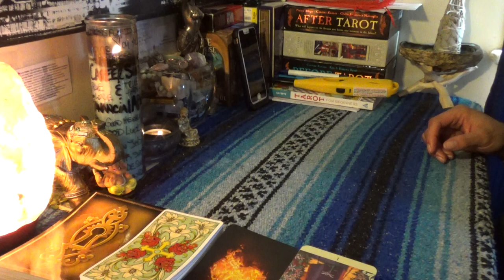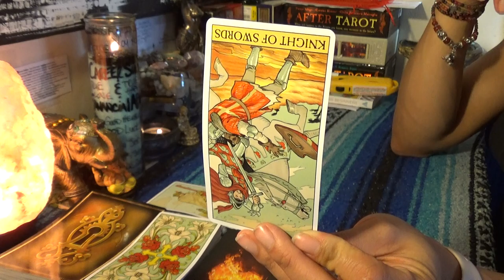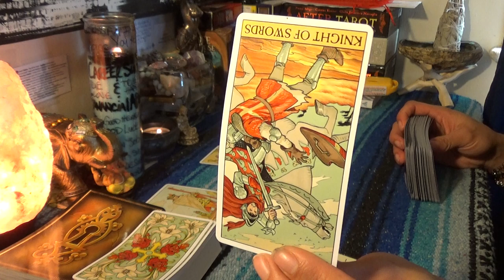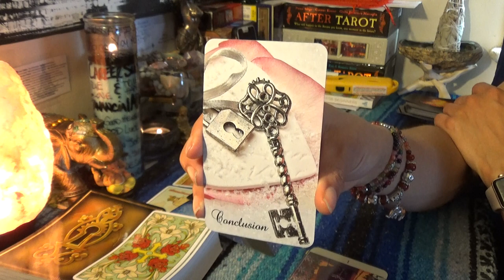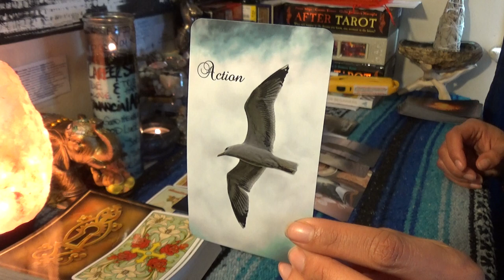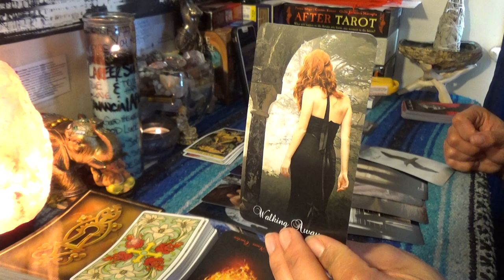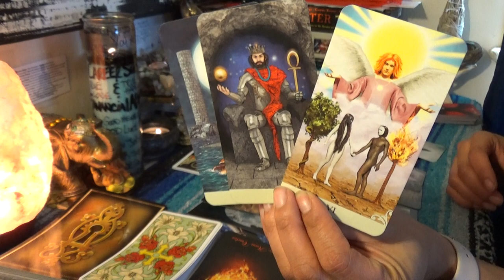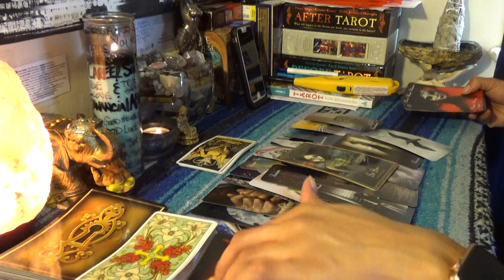♊️GEMINI FEBRUARY 2019♊️💅🏾I’M THE BLUEPRINT TO WHO YOU WANT TO BE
♊️GEMINI FEBRUARY 2019♊️💅🏾I’M THE BLUEPRINT TO WHO YOU WANT TO BE...Finally coming to your own conclusion that you are nobody’s victim and your not holding your life back looking for closure. Not allowing people to jump in and out of your life anymore to get what they want from your resources and leave. Gemini showed you the blueprint now you got to go out and get it on your own.